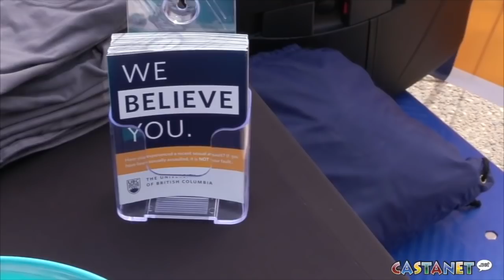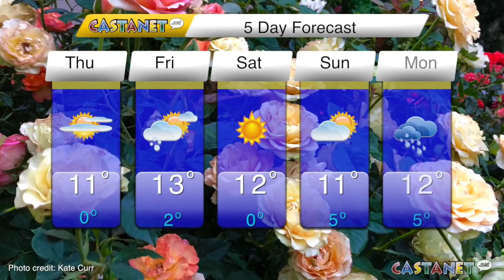Evening Update Oct 4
Evening Update Oct. 4, 2018